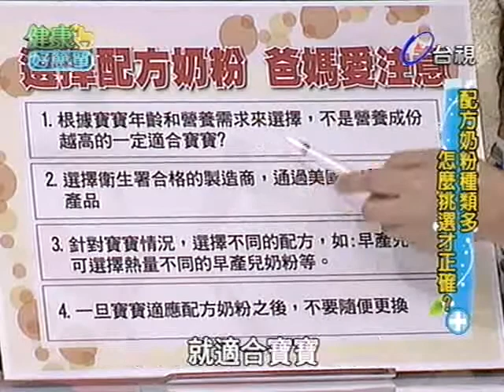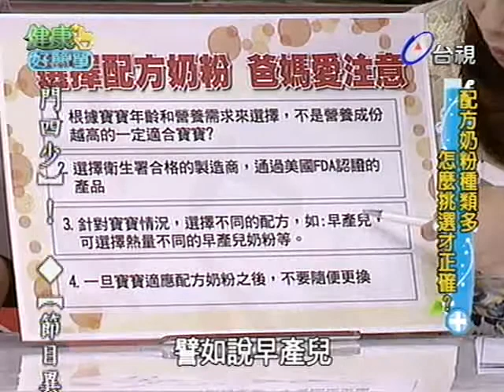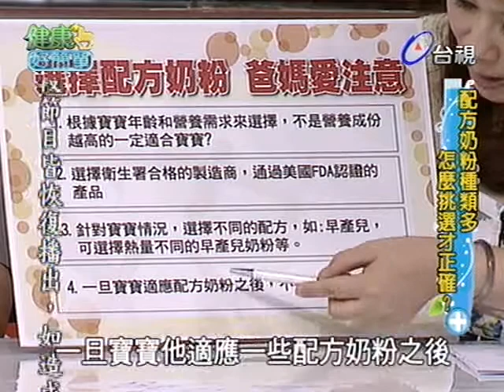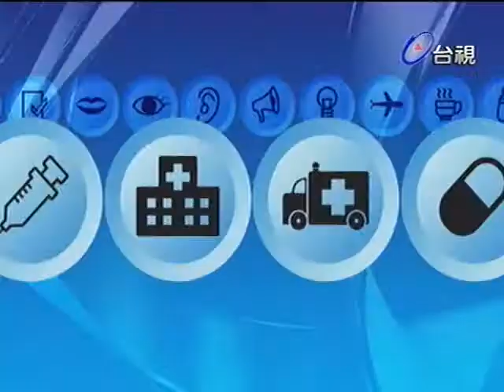健康好簡單 2012-08-08 pt.2/5 264如何挑選配方奶粉